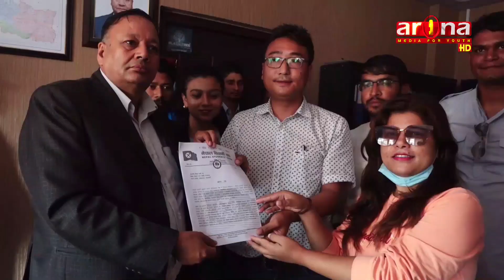सहमति कार्यान्वयन नभए आन्दोलन गर्ने नेकपा (बहुमत)को चेतावनी